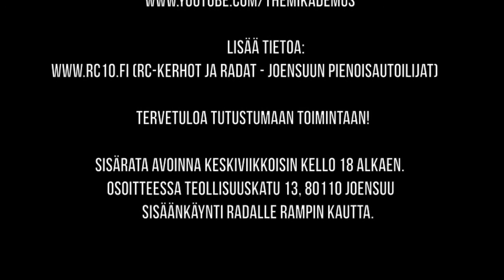JoeUA RC Sisärata 2013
Ensimmäinen versio uudesta sisäradasta. Tervetuloa kokeilemaan miten ajo sujuu.